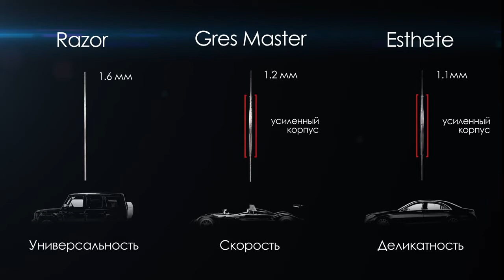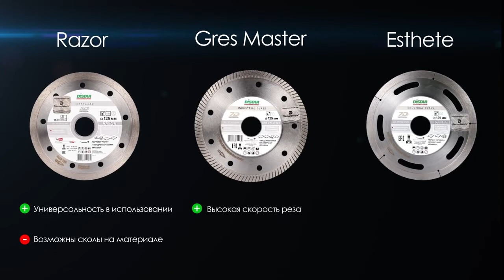1A1R Distar Esthete